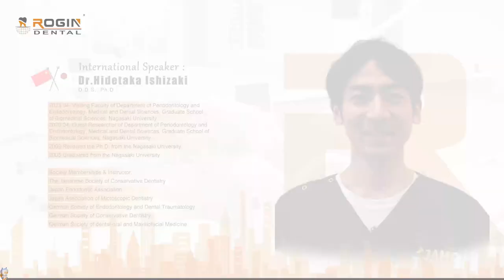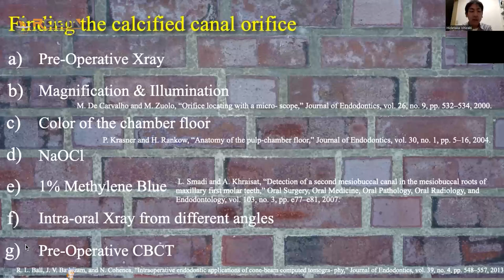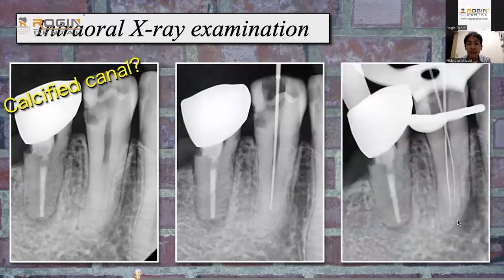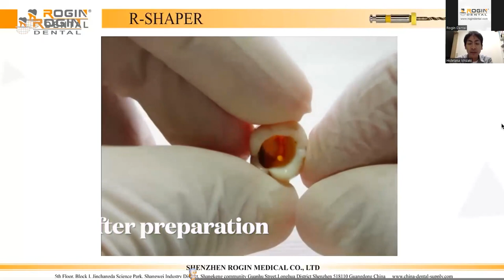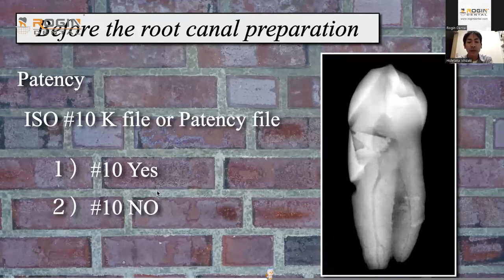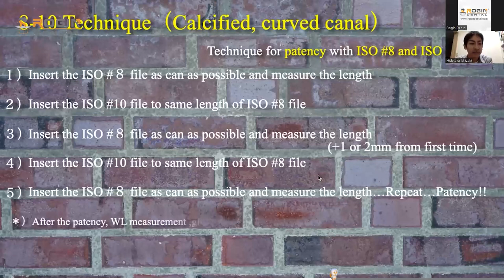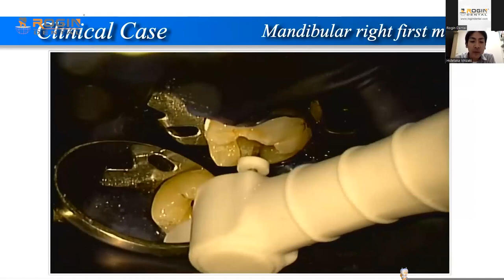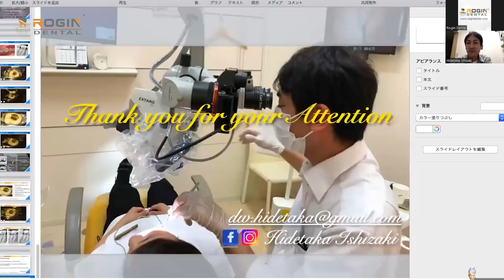✅Webinar on ”How to do patency? Calcified canal and curved canal“ Taught by Dr. Hidetaka Ishizaki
Thank you  Dr. Hidetaka Ishizaki for this informative webinar and for introducing ”How to do patency? Calcified canal and curved canal“